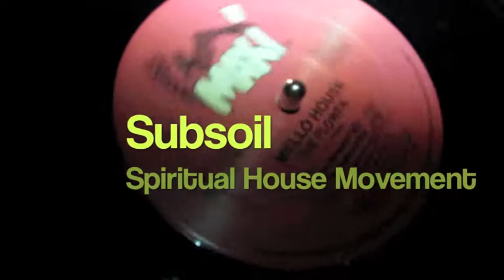Subsoil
Subsoil - Spiritual House Movement